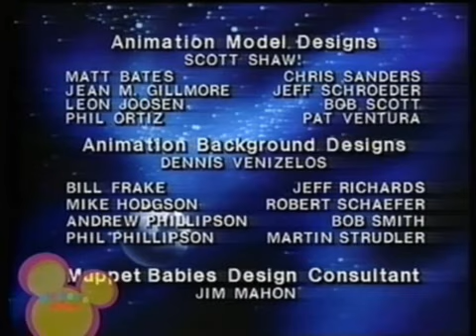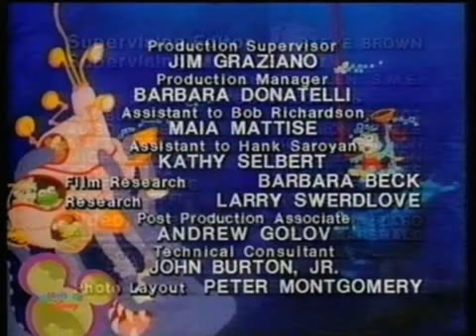Muppet Babies ~ Once Upon an Egg Timer - Season 2, Episode 1 - 1985